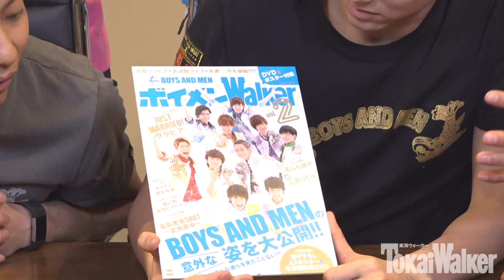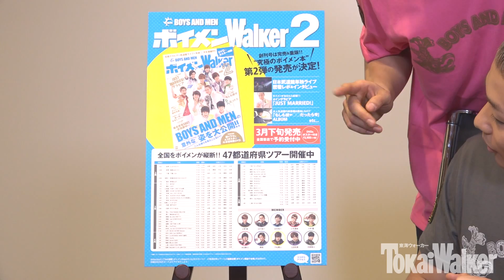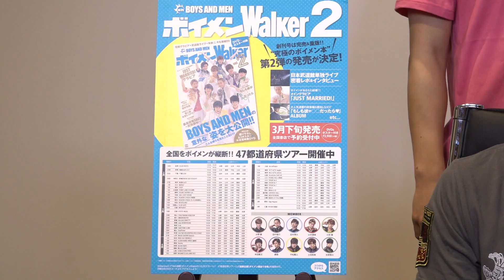47都道府県ツアー応援企画「ボイメン国盗り合戦 Supported by 東海ウォーカー」発表！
2月18日(土)から始まるボイメン47都道府県ツアー。今回、メンバーもファンも楽しめる応援企画を、東海ウォーカーが勝手に立案させてもらいました。ライブに行かれる方は、奮ってご参加くださいませ！

【ボイメン国盗り合戦 supported by 東海ウォーカー】
47都道府県ツアー各会場限定の投票企画を開催します。公演終了後“一番ライブを盛り上げた・アツく心揺さぶるパフォーマンスを行った”メンバー1名を選んでください。1位になったメンバーは、ライブ開催エリアを制覇したことになり、その地域を自分のテーマカラーに染めれます(国を盗れます)。47都道府県をより多く染めることができるのは誰なのか!?
本企画の詳細は、各会場設置の「応援チラシ」をご覧ください！

【ボイメン×Walker関連サイトもCHECK】
◎ボイメンWalker PLUS(Walkerplus)

【動画制作】
Art Edit (アートエディット)

【動画著作】
KADOKAWA／TokaiWalker(東海ウォーカー)